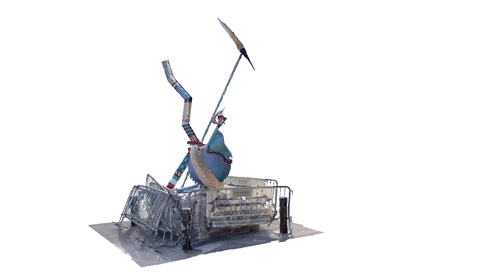M. Faust Sculpture. French Quarter. New Orleans.